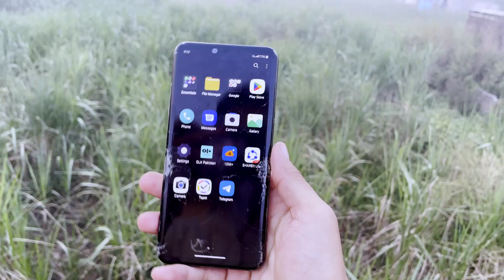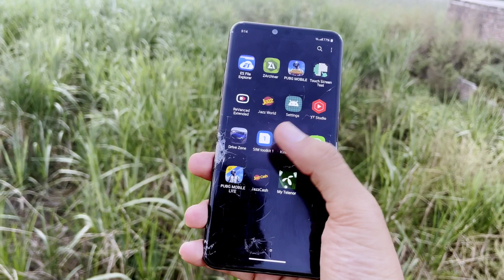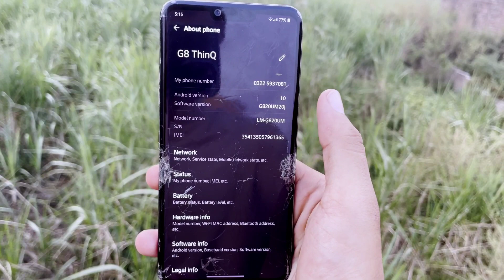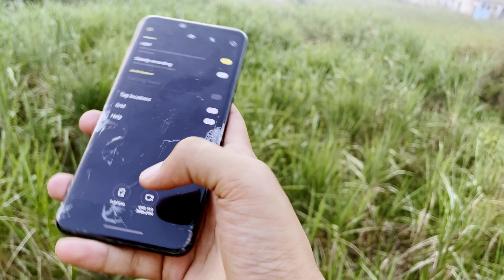Important Questions About LG G8 PTA APPROVED| CROSSFLASH PTA PATCHED G8 | PTA PATCHED LG PHONES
IN THIS VIDEO I HAVE ANSWERED YOUR QUESTIONS ABOUT LG G8 PTA PATCHED.

Q1.WHAT IF WE CROSSFLASH LG G8 PTA PATCHED?

Q2.BEST FIRMWARE FOR LG G8?

Q3.BEST ANDROID FOR LG G8?

CROSSFLASH LG G8 VERIZON.
CROSS FLASH LG G8 AT&T.
CROSS FLASH LG G8 T-MOBILE.

I have answered all the above questions in the video

THE BEST FIRMWARE FOR LG G8 IS ANDROID 10 OPEN CA

PLZ use 1DM on mobile or IDM on PC to download
In IDM PC open IDM settings and add kdz in file types

🙅🙅Dont use Chrome Downloader to download🙅🙅